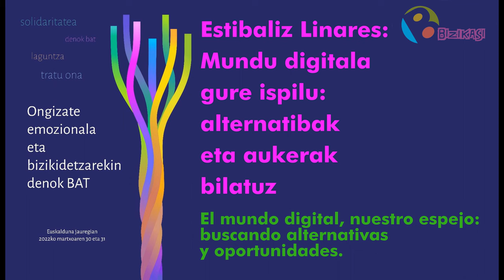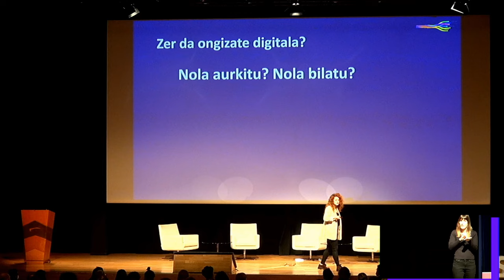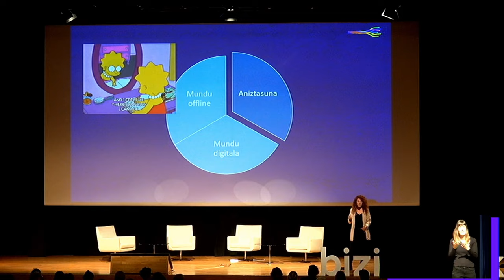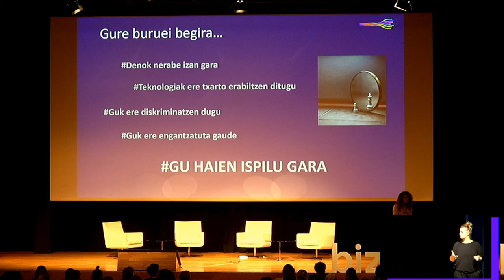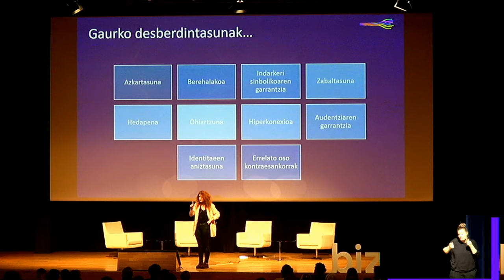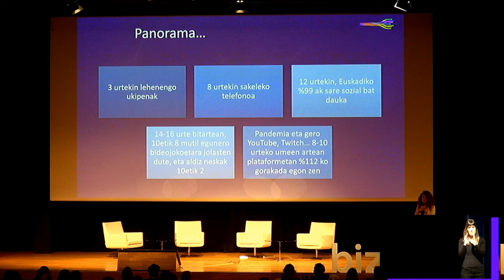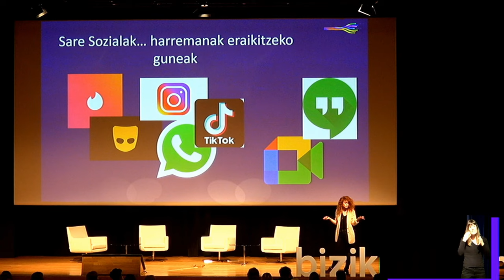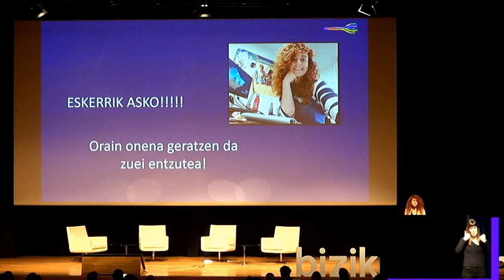Estibaliz Linares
Mundu digitala gure ispilu: alternatibak eta aukerak bilatuz